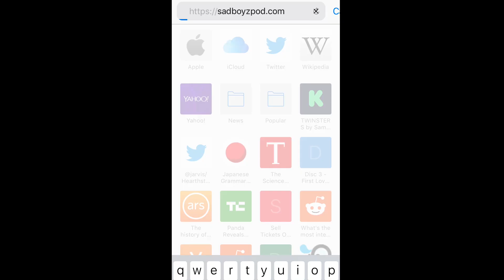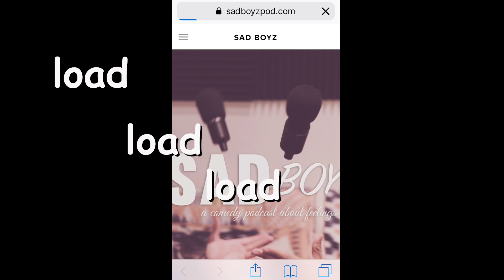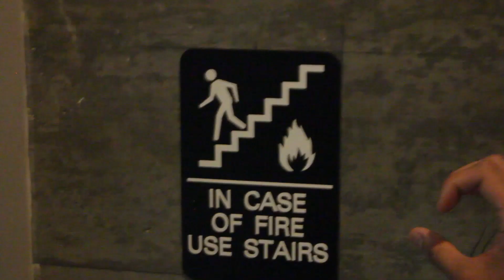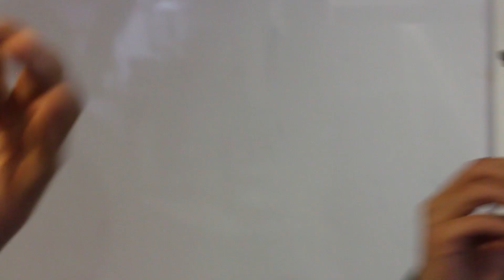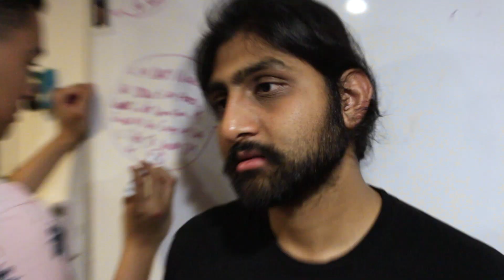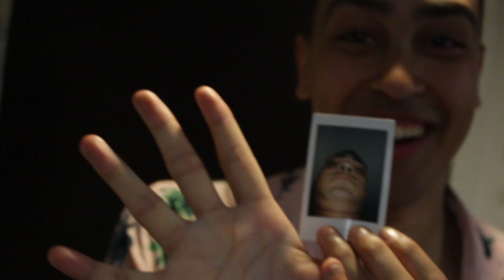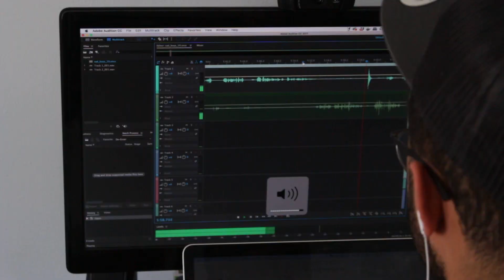Day In The Life Of A Software Engineer - Weekend Edition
Software Engineers have lives outside of work, y'know. Here's what my average weekend looks like. Want more stuff like this?

Like the british guy? We host a podcast together.